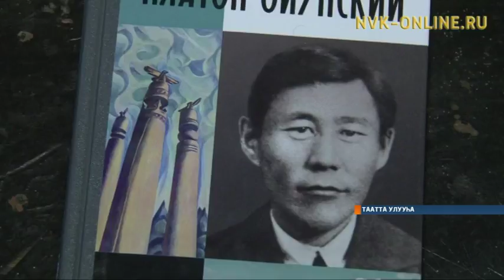Тааттаҕа О.Сидоров «Платон Ойунский» диэн «Уһулуччулаах дьон олоҕо» серияҕа кинигэтин ырытыһыы